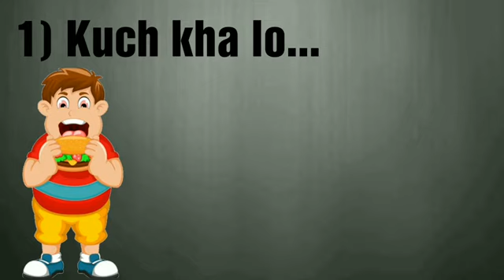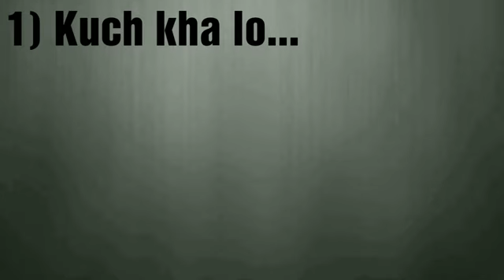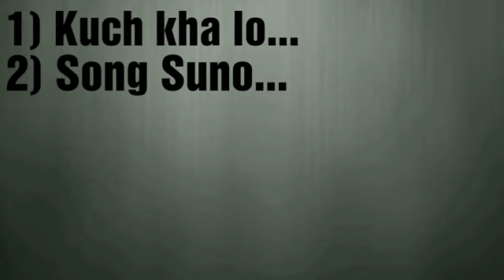गुस्से को शांत करना सीखे | How to control your anger in Hindi | Path 4 Success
Dosto aaj ki is video me hum baat karne wale hai ki Gussa kaise control kare |

Tags-
1. Gusse se kaise bache.
2. Gussa kaise khtm kare.
3.  Ab Hoga Gussa khtm.
4. Gusse se paye mukti.
5. Gussa door krne ke tricks.
6.  Best way to control Anger.
7. Easy way to become Happy.